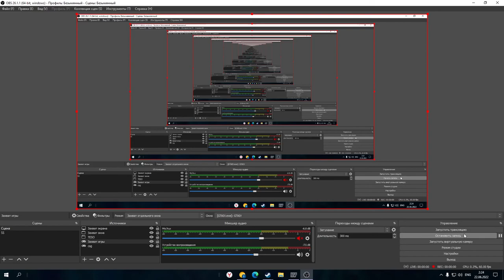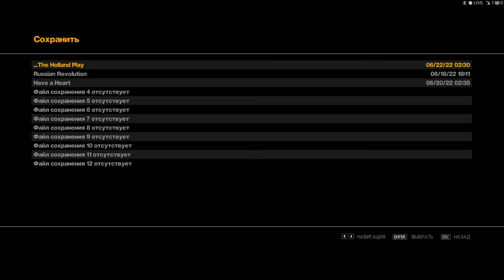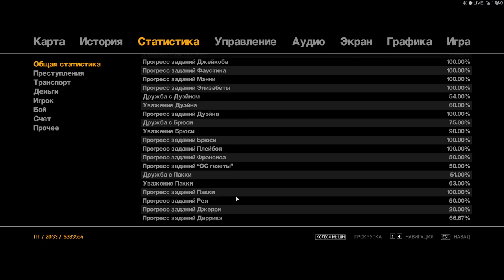GTA IV part 18